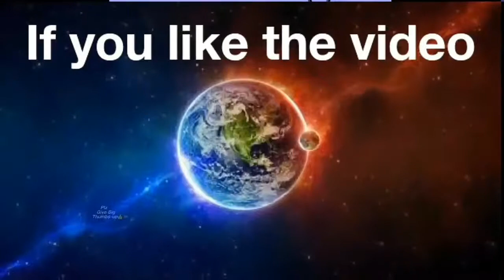Telugu Top Actors Bathukamma Song||Regina,Suma||song by manglia||Prapancha telugu maha sabhalu 2018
Telugu Top Actress Bathukamma Song-HD Video|Regina|Suma|Udaya|Bhanu-World Telugu Conference 2017 By Telangana Government

Bathukamma Song, Telangana Bathukamma Song, Suma Bathukamma Song, Anchor Suma, Anchor Udayabhanu Bathukamma Video, Arjun Reddy Pilla Shalini Pandey Video, Telangana Bathukamma Song World Telugu Conference 2017, Prapancha Telugu Mahasabhalu

TELANGANA Special Song | suma kanakala | udaya bhanu @ World Telugu Conference 2017

Category
Entertainment
License